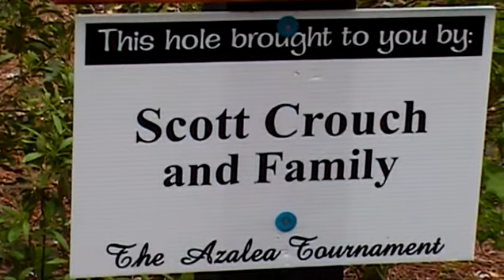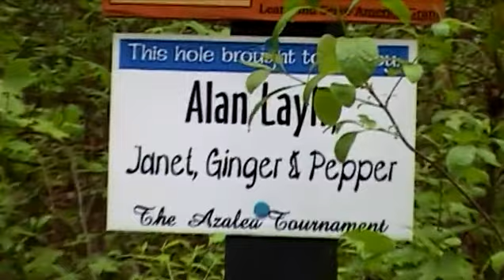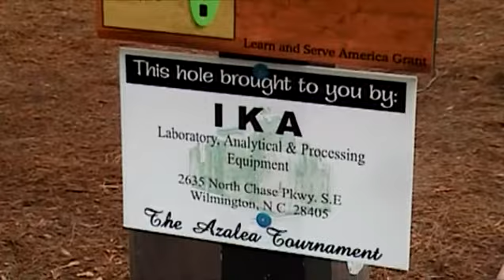2015 Azalea Pro R4 4-6